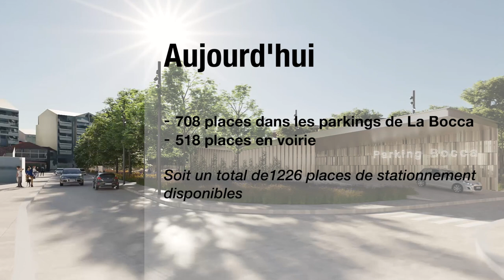Bocca centre : les nouveaux travaux de réaménagement de la place Roubaud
David Lisnard a présenté ce lundi 31 août 2020 la seconde phase de réaménagement de la place Roubaud. Cette opération municipale vise à faciliter les déplacements, améliorer la qualité de vie des habitants et rendre le cœur de vie de ce quartier plus dynamique et attractif pour soutenir les commerçants.

Elle comprend : la construction d’une grande halle esthétique pour le marché qui abritera aussi une mairie annexe, un office du tourisme, un poste de polices municipale et nationale, une brasserie et La Poste. La création d’un beau jardin public sur la partie nord de la place et d’un parking souterrain de 300 places sont également au programme !